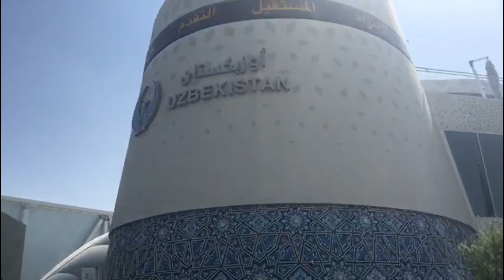হংকং চালু করল কাজের ভিসা বাংলাদেশী মহিলাদের জন্য আগ্রহীরা দ্রুত আবেদন করুন,VLOG - 547